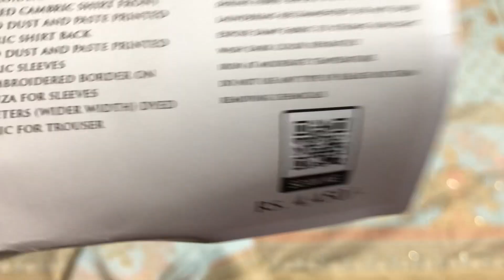Uncover the Hidden Gems of Aira by Asim Jofa Embroidered Cambric Suits at The Trend By Noor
Shirt: Cambric
Trouser: Dyed Cambric
Color: Ice Blue

PRODUCT DETAILS:
The Trend By Noor online store offers Aira By Asim Jofa Embroidered Cambric Suits Unstitched 2 Piece AJAI-07 – Eid Collection. We have a wide selection of 2 Piece Embroidered Unstitched suits. Available in full range and 100% original Asim Jofa. We provide worldwide delivery and COD only in Pakistan.

DESIGN DETAILS:

Embroidered gold dust and paste printed cambric shirt front
Gold dust and paste printed cambric shirt back
Gold dust and paste printed cambric sleeves
30” embroidered border on organza for sleeves
1.3 meters (wider width) dyed cambric for trouser

DELIVERY TIME
LOCAL DELIVERY
3-5 working days

INTERNATIONAL DELIVERY
5-7 working days

Unboxing | Aira by Asim Jofa Eid Edits | Asim Jofa New collection 2023